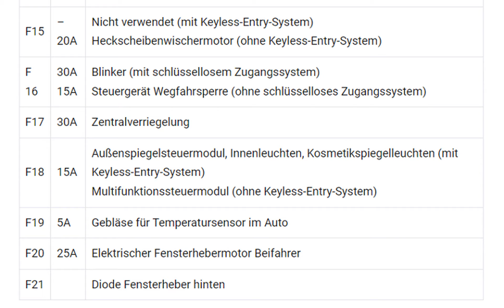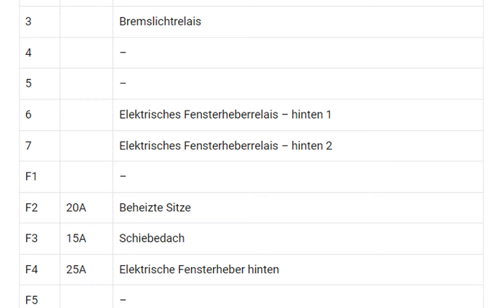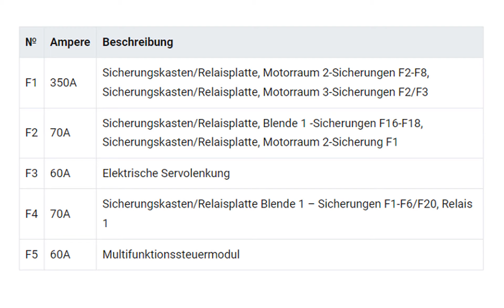Die Sicherungskasten und das Relais für Renault Clio III (2006-2012)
In diesem Artikel haben wir die dritte Generation des Renault Clio, produziert von 2005 bis 2014 Hier betrachten werden Sie Sicherungskasten Diagramme von finden Renault Clio III 2006, 2007, 2008, 2009, 2010, 2011 und 2012 , Informationen über die Lage der die Sicherungstafeln im Inneren des Fahrzeugs und lernen Sie die Zuordnung jeder Sicherung (Sicherungsanordnung) und Relais.